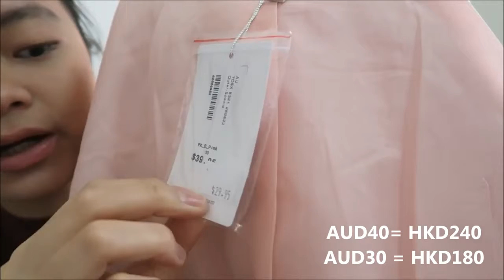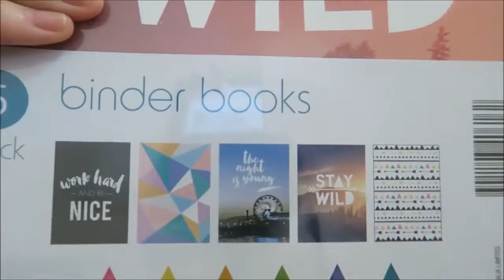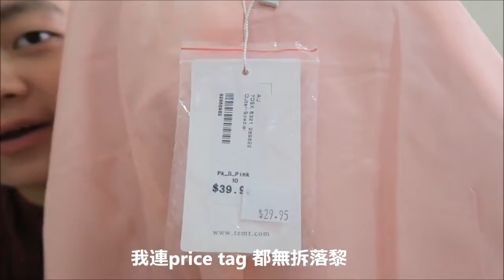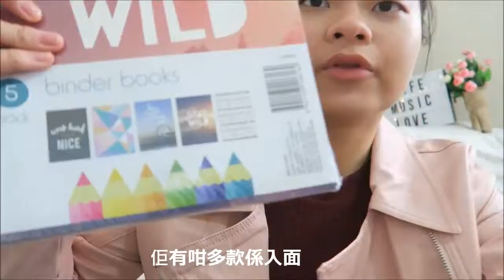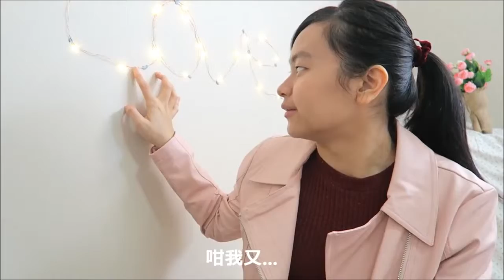Popular Videos - Winter clothing & Cosmetics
2016 AUS Winter Clothing & Stationery Haul l Wendy Lai 澳洲正式踏入冬天啦 係時候要添新衣啦 Hehe Top from TEMT Leather Jacket from TEMT Camera I used: .

1. Fav things about winter: Xmas, can wear scarf & sleep in bed & hotpot (so warm) 2. Scarves or beanies: Scarves 3. Fav Holiday Movie: Pretty Little Liars (all .

Sorry 大家最近up小左片因為上星期係非常時期趕交essayşs Camera: Canon G7X Recent Vlog: 2016SYDVLOG #1 陪我開學澳洲悉尼野生暴獲懶蛋 .